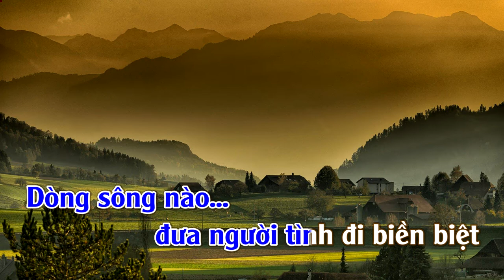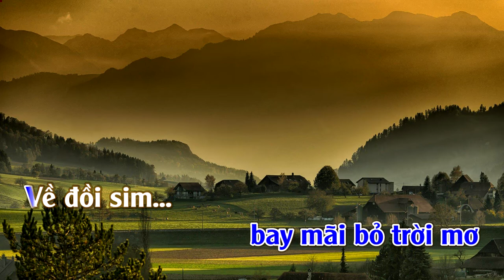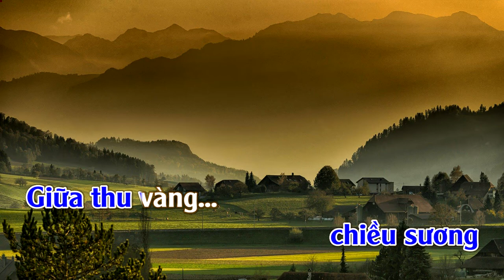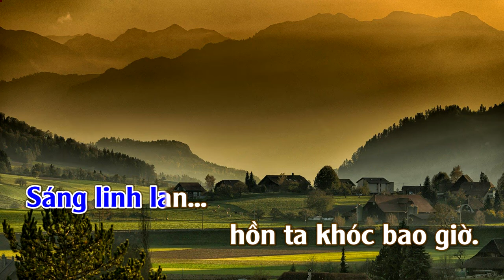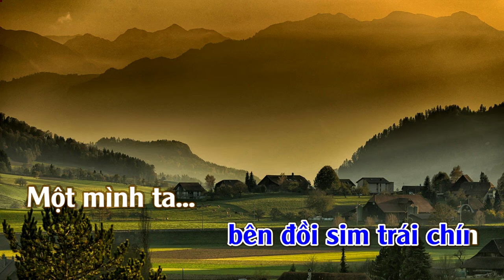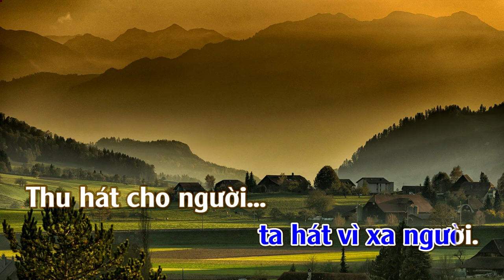Thu Hát Cho Người | Karaoke | Tone Nam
Thu Hát Cho Người
Tác giả: Vũ Đức Sao Biển